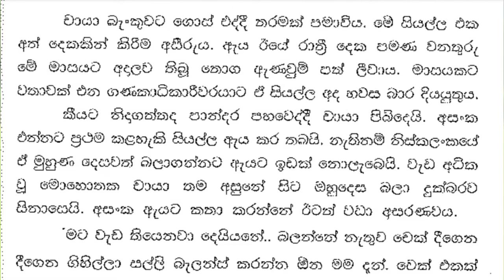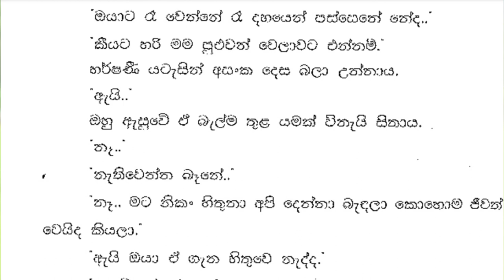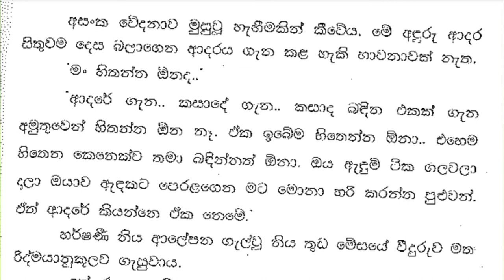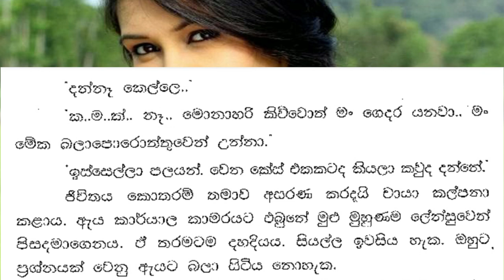😊 චායා - Chaya 52 ❤| Love You (කියන්න බැරි තරම්) | VishwaNovels | Sinhala Novels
කතාවෙන් බිඳක්: ජීවිතේ බෑ රත්තරන්.. මේ බිස්නස් වල අවුල් ටික ලිහලා දෙන්නම්.. ඒක මට පවරලා තියෙන රාජකාරිය... අරක දේවකාරියක්. ඒකට මාව සුදුසු නැතුව ඇති.
චායා අසංකගේ අතගෙන ඒ අත්ල මත පෑනෙන් යමක් ලිව්වාය.
වටකුරු අත් අකුරින් එය ලියා චායා ඒ අත්ලට දෙතොලම තබා සිප ගත්තාය.
අසංක තම අත්ල දෙස බැලුවේ අසරණ දෙනෙතිනි.
| Love You (කියන්න බැරි තරම්)
එහි ලියවී තිබුනේ එවැන්නකි. අසංකට අත්ලට පිහියක් ගෙන ඇන ගන්නට සිතුණි. අද නොකළත් කවදා හෝ දවසක තමා එසේ කරගනී යැයි බහුට සිතුණි.

A bit of the story: Life is impossible dear.. I will untangle the mess in this business.. that is the duty assigned to me... that is a goddess. I may not be suitable for that.
Chaya took Asanka's hand and wrote something on that palm with a pen.
Chaya wrote it in round handwriting and kissed it with her lips.
Asanka looked at her palm helplessly.
| Love You (Unspeakable)
It was written like that. Asankata wanted to take a knife to his palm and stab himself. Even if he didn't do it today, he thought that one day he would do it.

Time Codes
0:00 - Intro
0:11 - Love Story
11:17 - End